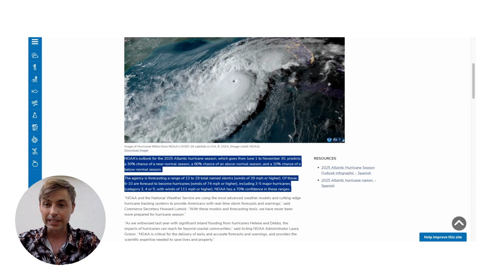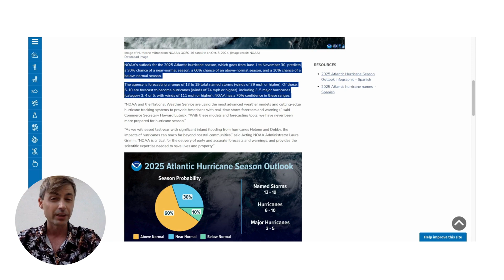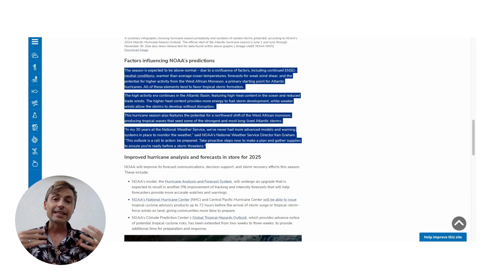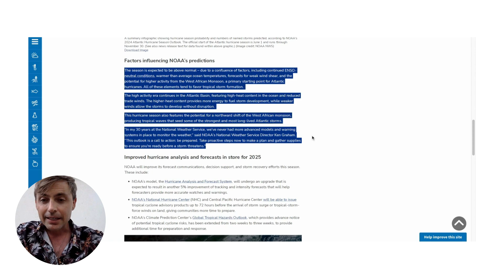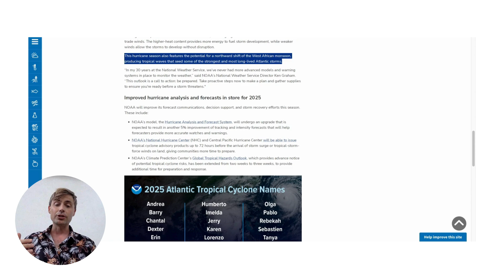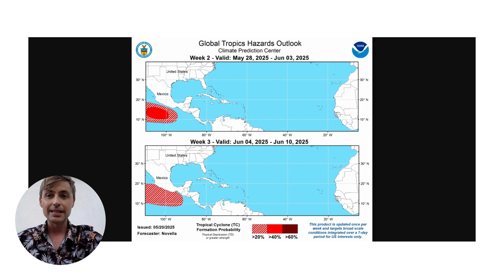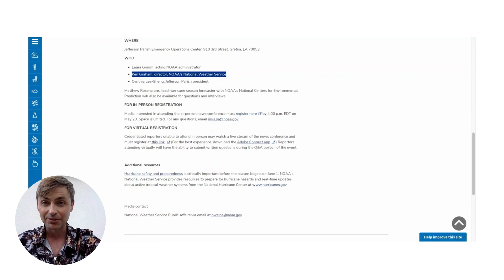NOAA Predicts Active 2025 Atlantic Hurricane Season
The National Oceanic and Atmospheric Administration (NOAA) has just released its outlook for the 2025 Atlantic hurricane season—and it's calling for above-normal activity. In this video, I break down what the forecast means, how many storms NOAA is predicting, and what factors are contributing to the active outlook.

Plus, I’ll take a look at the potential for any tropical development in the coming days, especially for those of us here in the Caribbean. Stay informed and prepared as we head into what could be a busy season.

📍 Broadcasting from the Caribbean all season long!

NOAA.gov

Safety Items to Consider for Hurricane Season:
Hurricane Tracking Chart (NOAA Approved)
Survival Kit
Power Bank
Box of Batteries
Weather Radio
First Aid Kit